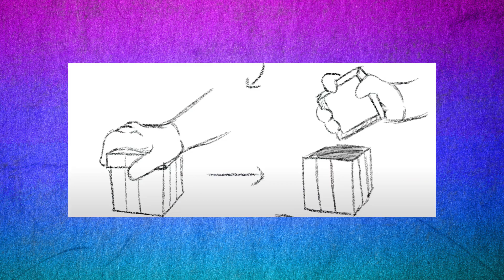Catnap x Dogday eternal friendship ┃Poppy Playtime Chapter 3┃Comic Dub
┃Poppy Playtime Chapter 3┃Comic Dub
Many thanks to the author of the comic for permission to use his work: